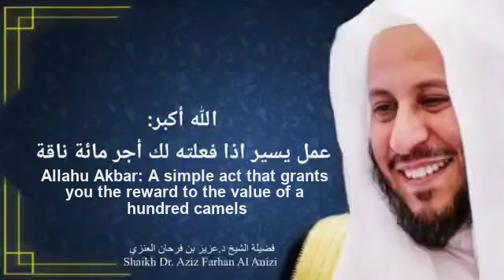Allahu Akbar: A simple act that grants you the reward equal to a hundred camels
الله أكبر: عمل يسير اذا فعلته لك أجر مائة ناقة